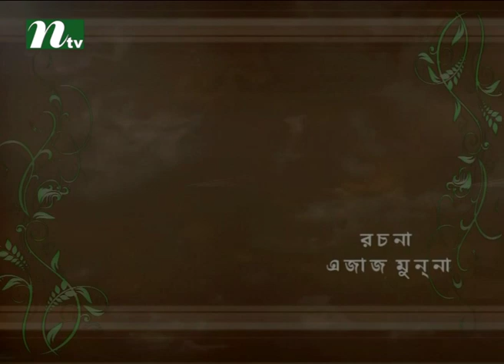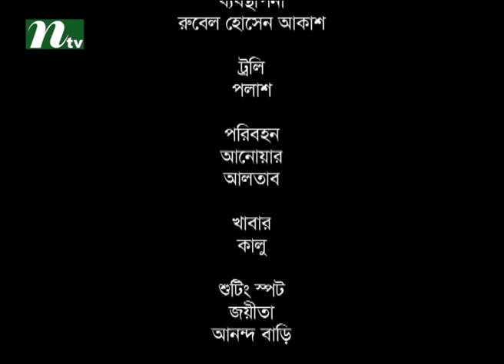Bangla Natok Dhupchaya | Prova, Momo, Munmun, Nisho | Episode 118 | Drama & Telefilm